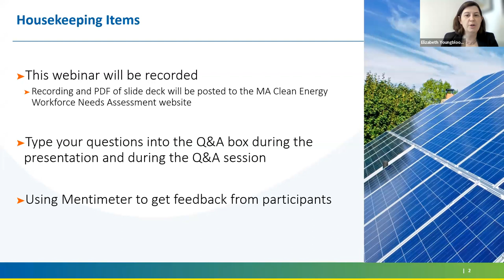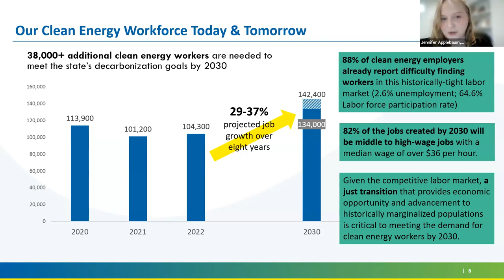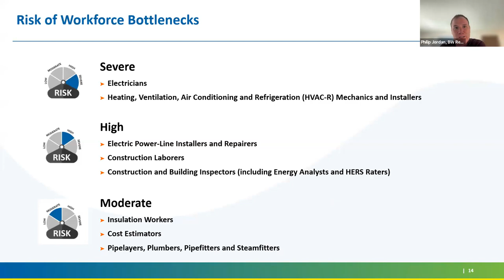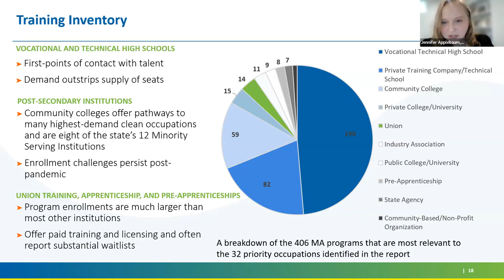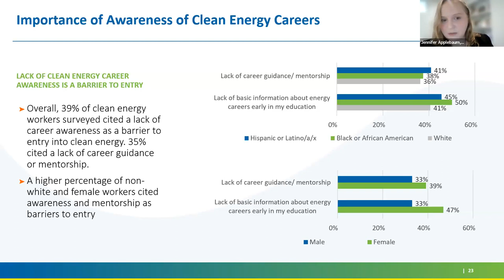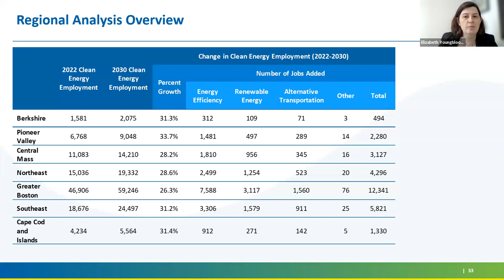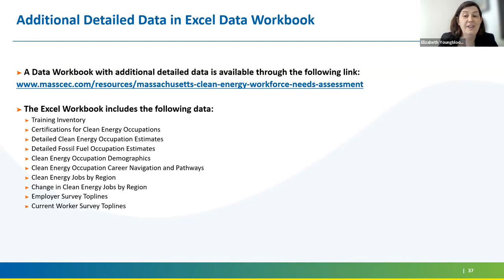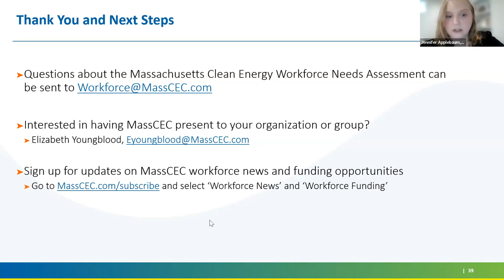Powering the Future: A Massachusetts Clean Energy Workforce Needs Assessment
Overview of the Report "Powering the Future: A Massachusetts Clean Energy Workforce Needs Assessment"